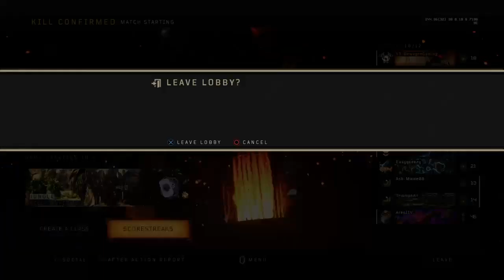Call of Duty BO4! Prestige grind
Don't judge still getting back used to it!